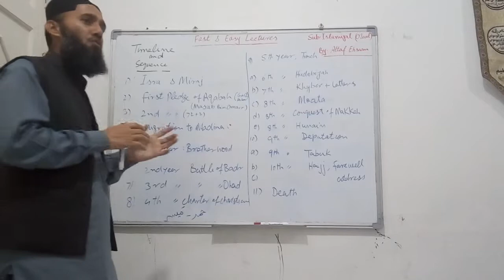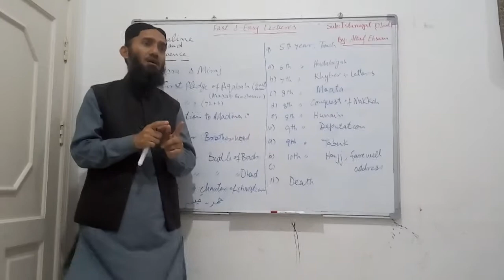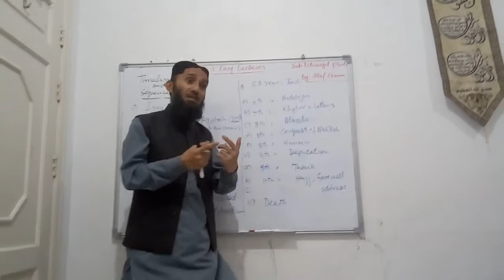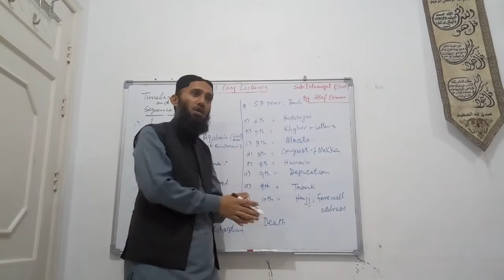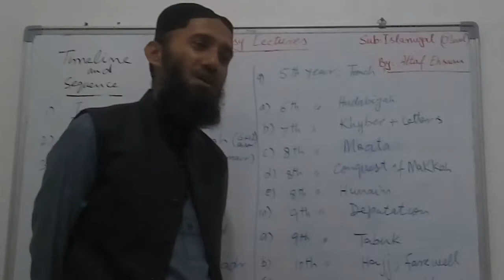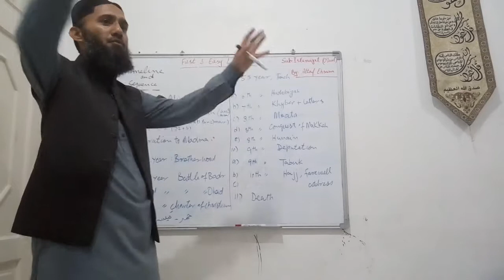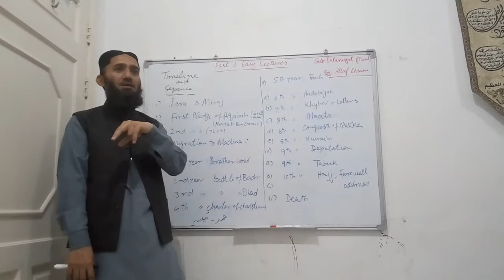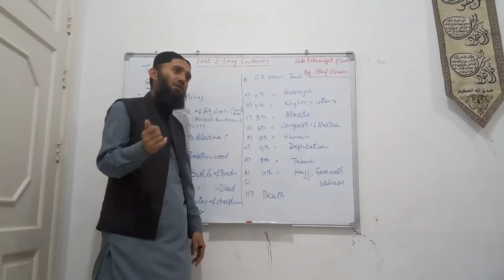Islamiyat (Islamic St.) O'Level, Fast & Easy Lectures; Conquest of Makkah